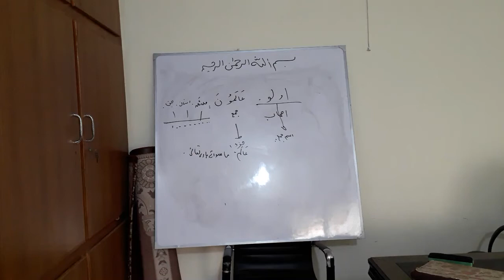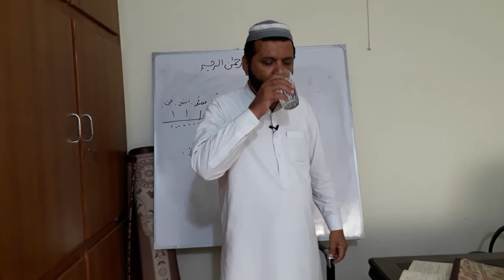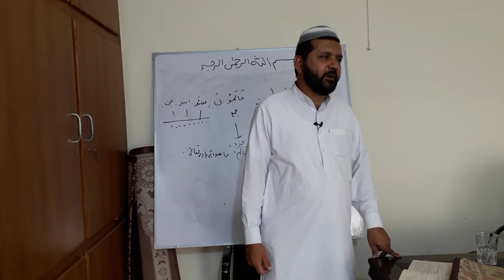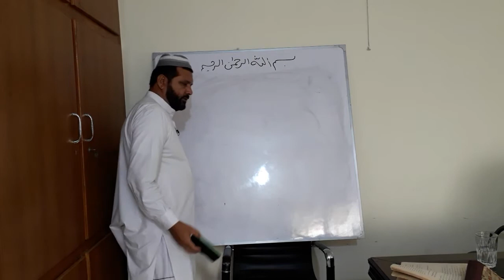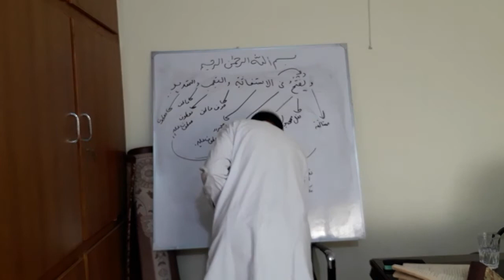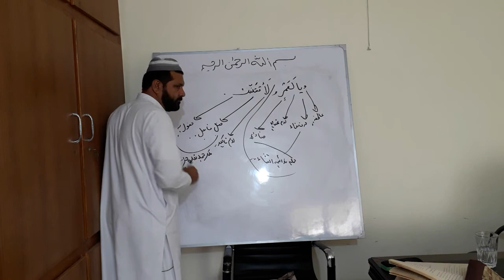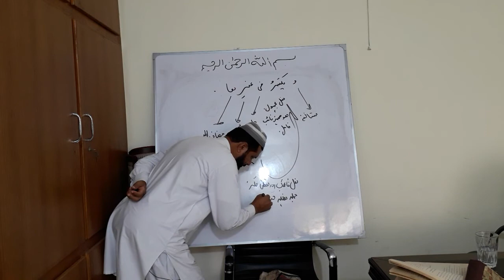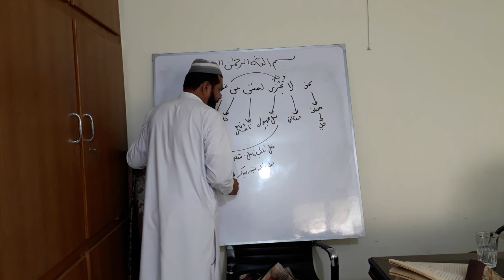Awamil Dars 14 Ustad Mohammad Khan Mahdavi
Awamil Dars 14